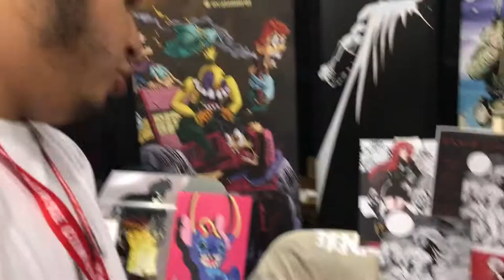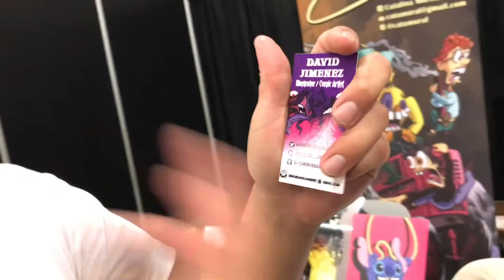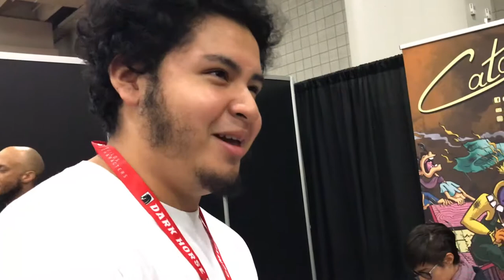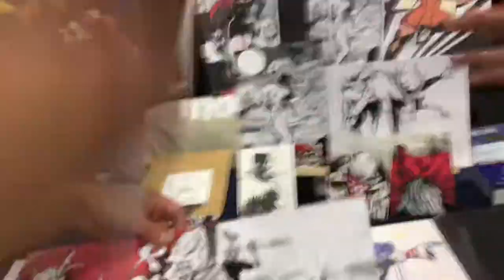David Jimenez - Comic Con Interview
David Jimenez is an up and coming talent currently in his last year of art school.